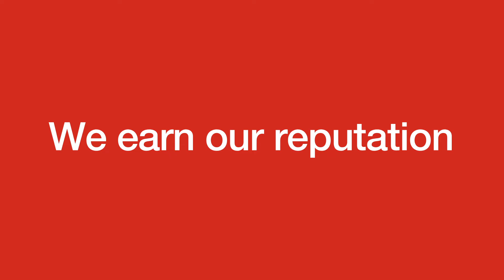GardaWorld | Secure Every Day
At GardaWorld, we’re a team unlike any other here to help you focus on the bigger picture. Our team of dedicated security professionals is united in their desire to protect what matters to you. Every day.

For more information on our expertise and services, visit garda.com.